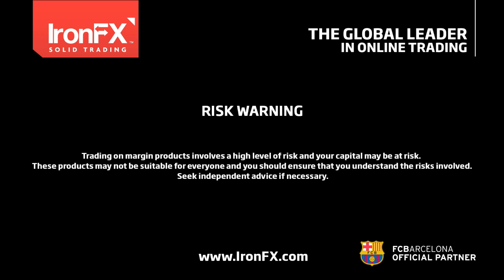IronFX Daily Commentary by Charalambos Pissouros | 06/10/2016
Strong US PMI data suggest steady economic growth
• US ISM non-manuf. PMI for Sep. surged, fueling the dollar rally even further (particularly against JPY).
• Focus now turns to tomorrow’s employment data, that could be critical to investors’ expectations for a hike this year.

UK PM Theresa May criticizes BoE policy side-effects
• Most noteworthy comment was that BoE policies have increased income inequality.
• There wasn’t much impact on GBP. Considering the speculation of a “hard Brexit”, overall outlook for GBP remains negative.
• However, we would stay mindful of a corrective rebound in GBP after such a collapse.

Today’s highlights:
• Eurozone: ECB releases minutes from Sep. meeting. Usually not a major market mover, but following the “ECB tapering” reports, it could attract some attention.
• US: Initial jobless claims for week ended Sep. 30th.
• Canada: Building permits for Aug. are exp. to accelerate.
• Speakers: ECB Executive Board member Peter Praet.